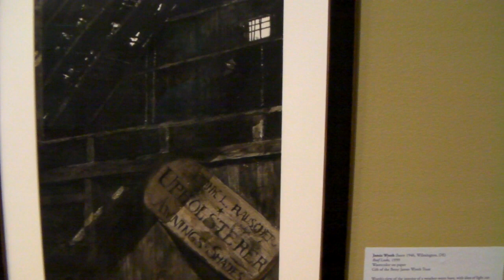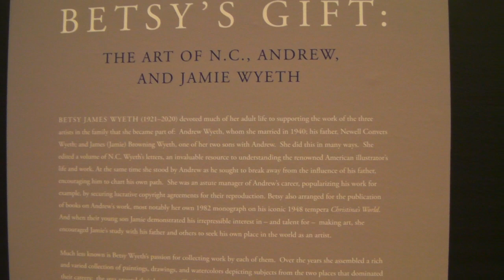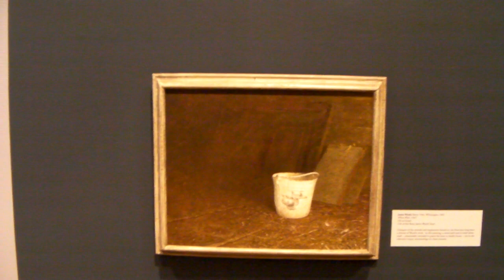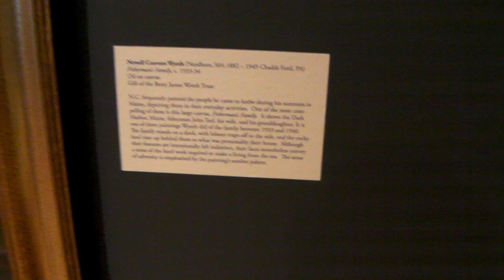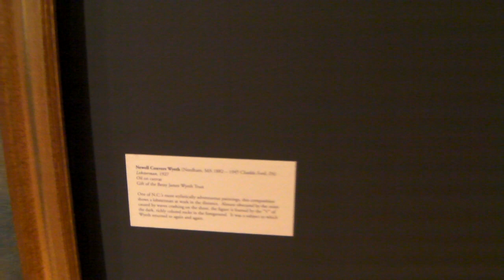Muzeum Sztuki Rockland Maine USA Lato 2021